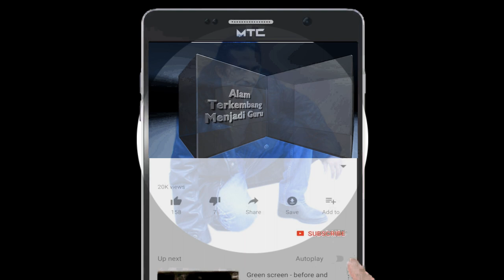Ajaib, Diabetes Sebulan langsung Sembuh, Manjur dan Mudah Membuatnya/ Tutorial dan strategi/ Part 18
Penyakit Gula atau diabetes biasanya dialami oleh orang-orang kaya, tapi saat ini, orang yang taraf kehidupannya menengah kebawah juga banyak terkena sakit ini, Penyakit gula ini juga berbiaya besar dalam penanganannya,

Kali ini saya memberika tip pengobatan murah dan manjur untuk diabetes...